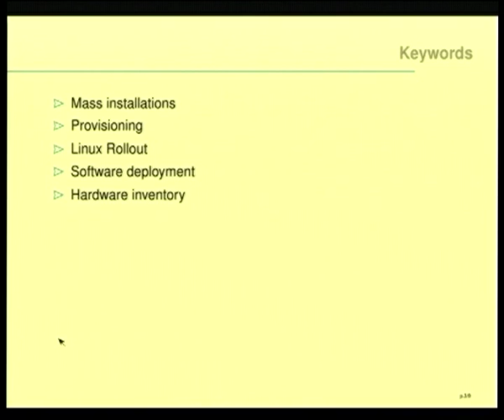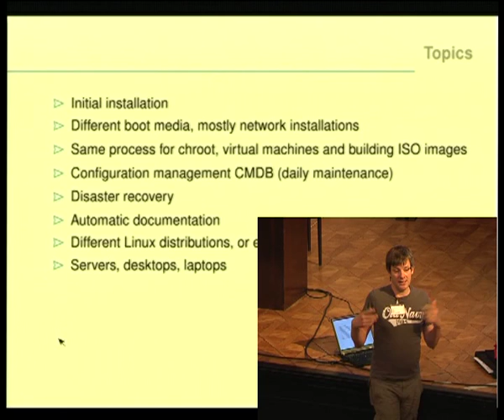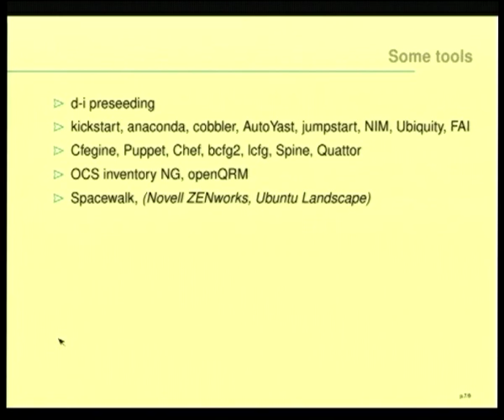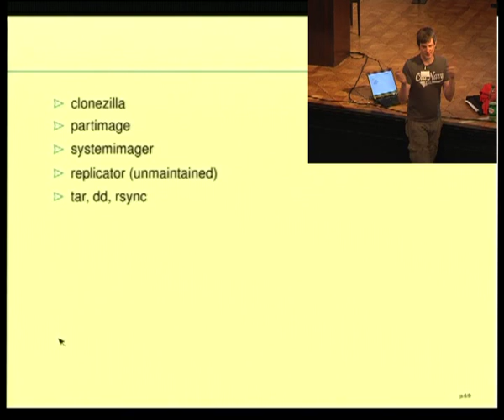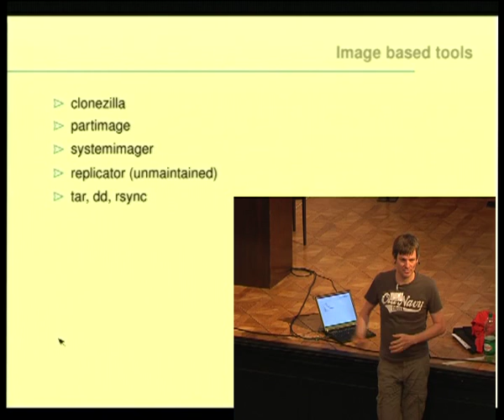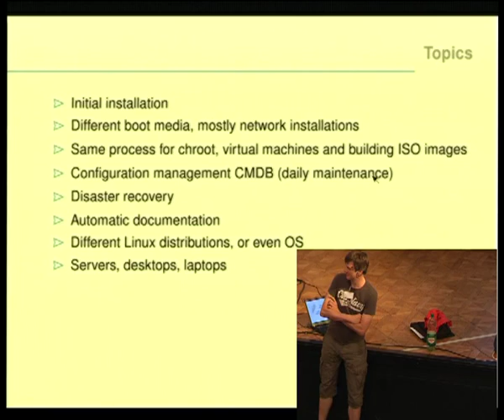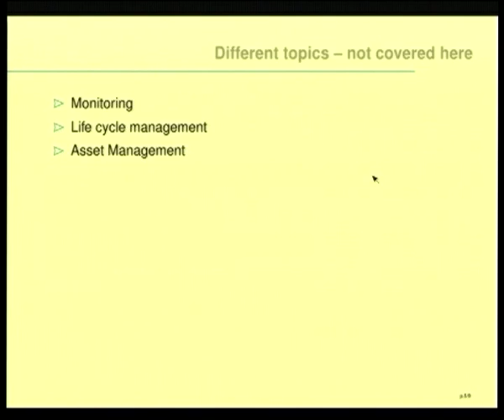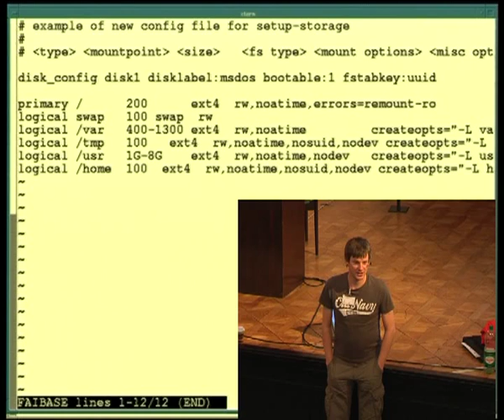Mass deployment BOF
by Thomas Lange

Room: Auditorium
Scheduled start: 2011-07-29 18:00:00